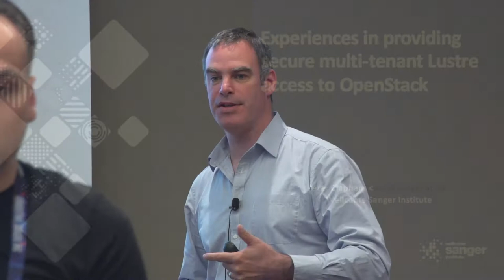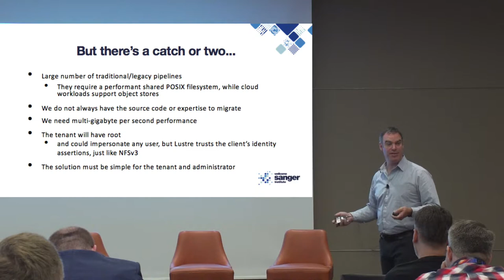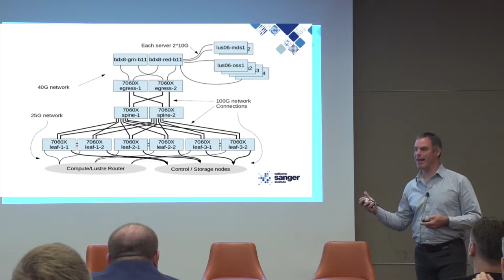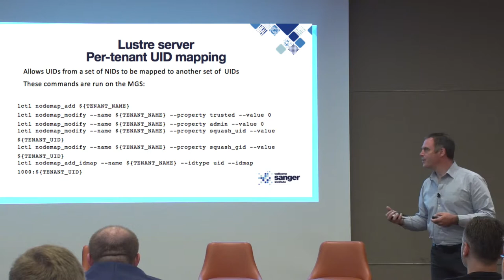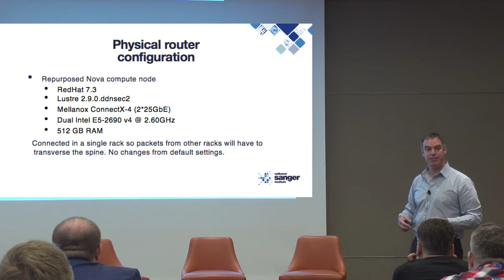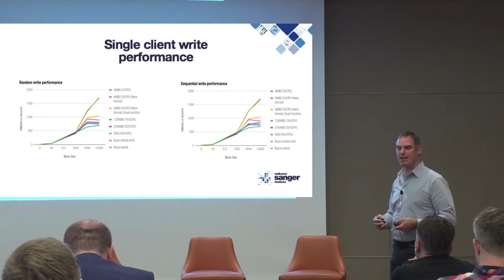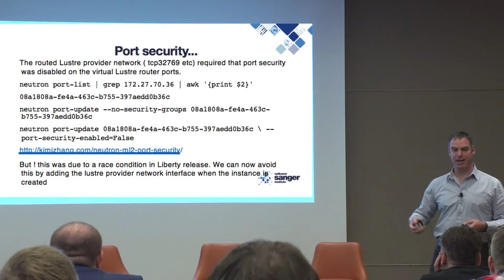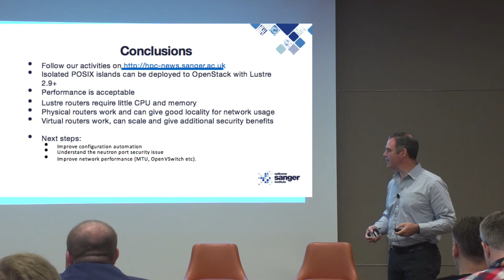Enabling a Secure Multi-Tenant Environment for HPC at the Sanger Institute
In this video from the DDN User Group at ISC 2018, Dr. Peter Clapham from the Sanger Institute presents: Enabling a Secure Multi-Tenant Environment for HPC.